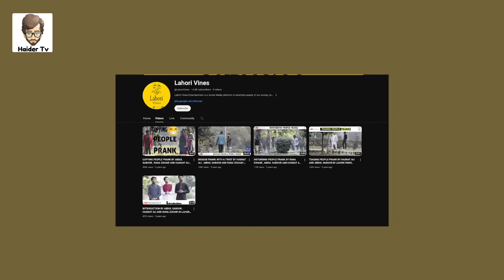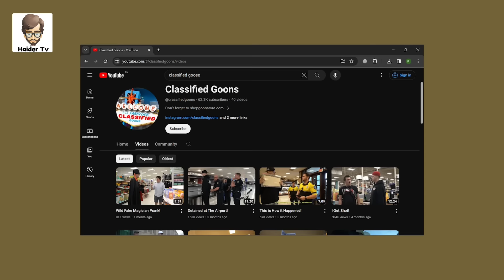Youtubers Kil*led During Prank Videos | Haider Tv